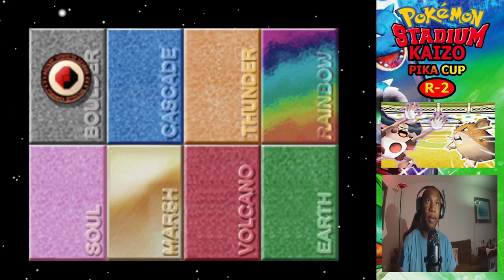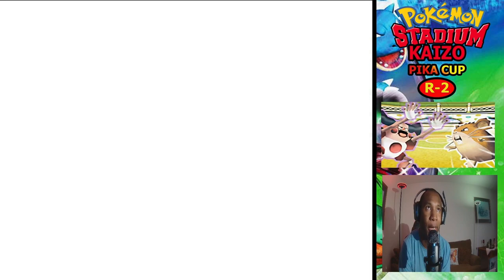Ep. 30- Pika Cup R-2! Pokemon Stadium Kaizo Playthrough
Pokémon Stadium Kaizo is a popular Pokémon Stadium ROM Hack created by SinisterHoodFigure. It is a ROM Hack that has vastly increased difficulty along with far better rental Pokémon to choose from with better move sets. We are FINALLY starting the Stadium tour in this episode for R-2! Our first stop is at the Pika Cup! I can't wait to take on my toughest low-level challenge yet by far!

Chapters:
0:00 Intro
0:47 Battle 1 vs Bug Boy
5:55 Battle 2 vs Lad
11:28 Battle 3 vs Fisher
14:48 Battle 4 vs Lance
18:33 Battle 5 vs Hiker
21:59 Battle 6 vs Burglar
27:32 Semifinal vs Lass
33:06 Final vs SHF